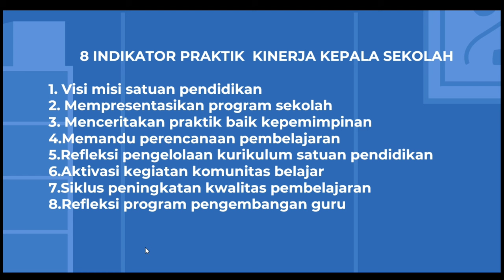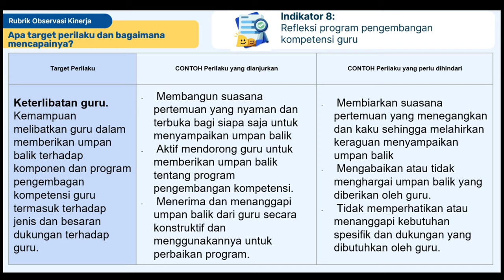RUBRIK OBSERVASI KINERJA KS "REFLEKSI PROGRAM PENGEMBANGAN KOMPETENSI GURU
RUBRIK OBSERVASI KINERJA KS "REFLEKSI PROGRAM PENGEMBANGAN KOMPETENSI GURU"ekinerja